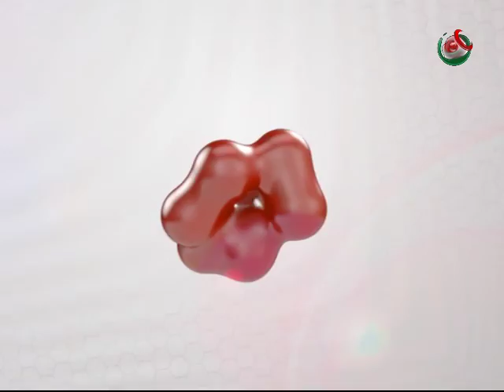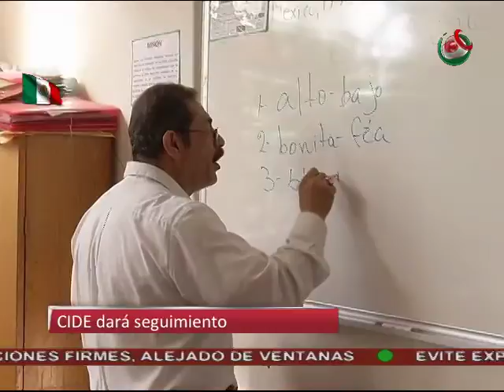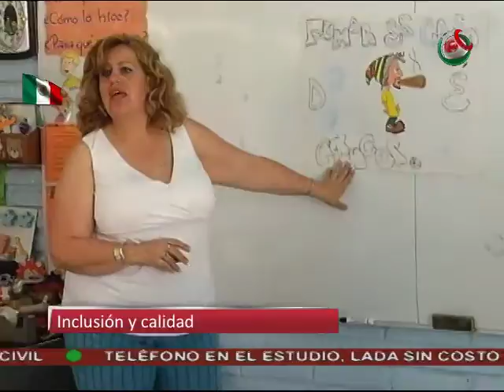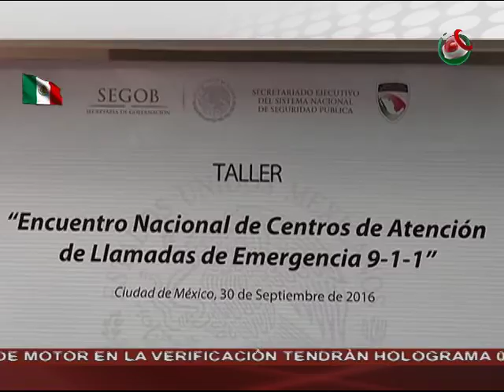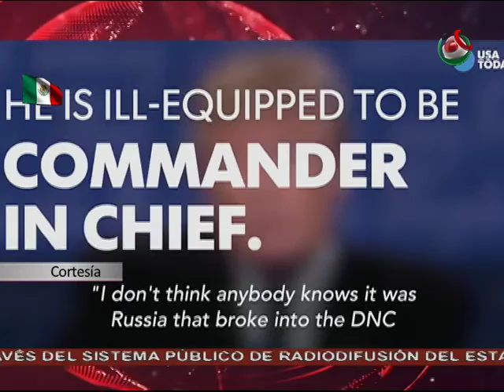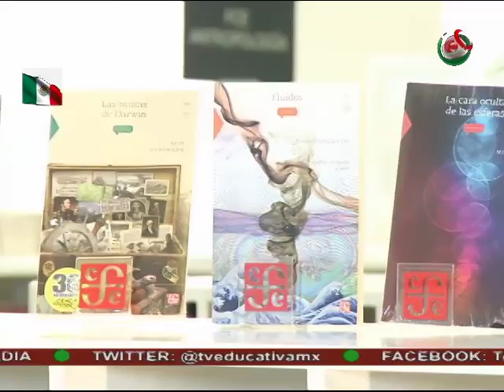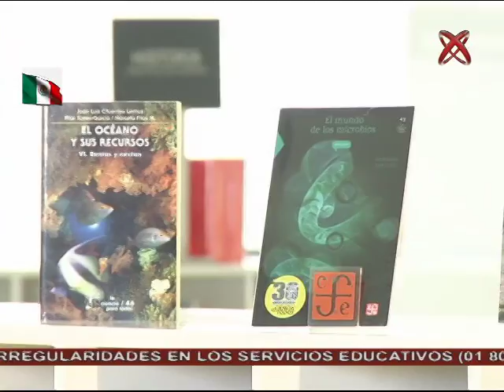30-09-16 Noticiario México al Día MD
México al Día edición meridiana, transmitido el 30 de septiembre de 2016.